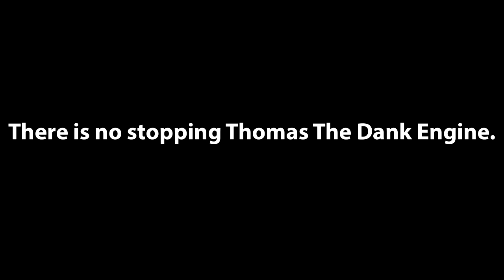BADGERFIELD 4: Thomas the Dank Engine